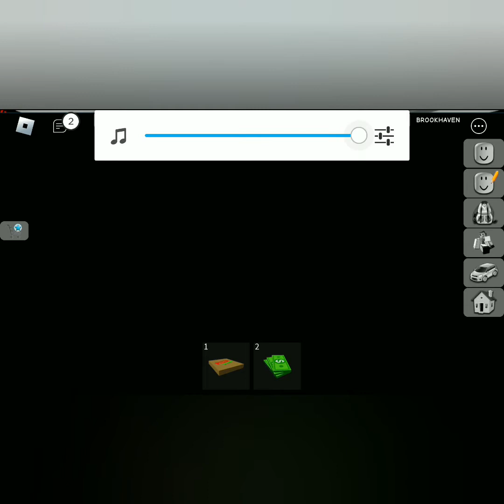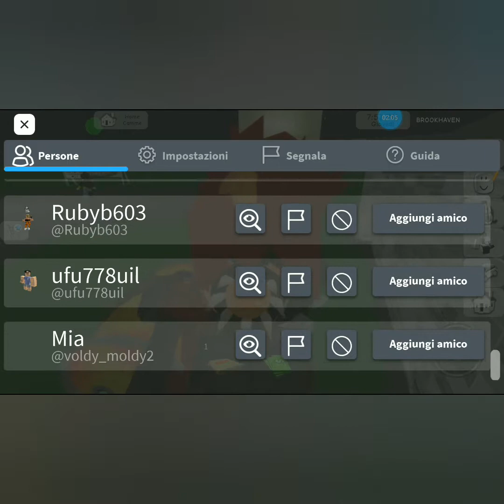il brookhaven all'America